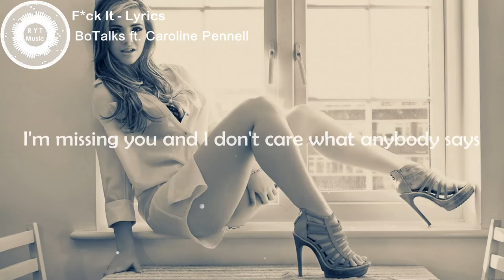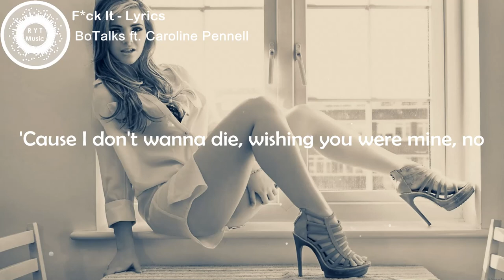BoTalks - F*ck It ft. Caroline Pennell (Lyric Video)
F*ck It  - Lyrics :-

I fell hard for you
Stayed my side 'cause I thought after time
I would be with you
But though years passed us by
You met girls, I met guys
So we both took some time to find ourselves
You knew it from the start but then we grew apart
And we both ended up with someone else

But I'm always in love, in love, yeah
Always in love with you
There's no mountain high enough
To come between us two

So fuck it, I don't wanna be your friend
I'm missing you and I don't care what anybody says
So come on, take a leap over the edge
'Cause I don't wanna die, wishing you were mine, no
Fuck it, I don't wanna be your friend

I gave up on you
Said goodbye but I knew after time
I would think of you, yeah (ooh)
Though years passed us by
I met girls, you met guys
We both took some time to find ourselves (find)
Though I want you back, I know we can't go back
'Cause breaking up was necessary hell (oh)

But I'm always in love, in love
Always in love with you (always in love with you)
That's why I need you to back off
'Cause I can't be close to you

I don't wanna love ya (I just wanna love ya, I just, I just wanna)
And I know, I know
That you're a little scared
No, don't, don't, don't
(Oh, I just wanna love ya)

I want you, I miss you, I miss you
Fuck it, I don't wanna be, be your friend